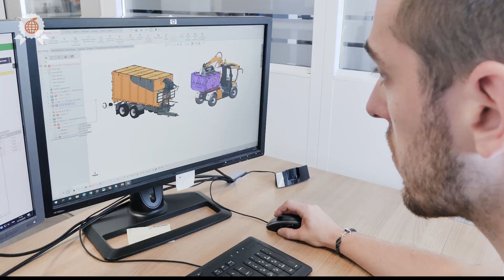Noremat, Trophée partenariat territorial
Produire de l'énergie avec l'herbe des routes

Le fauchage des accotements est une contrainte légale et répond à un enjeu premier de sécurité routière. D’autres solutions existent, dont le fauchage différencié, mis en place par Noremat. L’idée est d’exporter la biomasse vers des centres locaux de valorisation énergétique, de compostage ou de méthanisation.

Noremat est lauréat des Trophées RSE Grand Est 2019, et a reçu le 14 novembre 2019 lors du Forum dd le Trophée Partenariat Territorial.

Les Trophées RSE Grand Est sont organisés par Idée Alsace en étroite collaboration avec ses partenaires : ADEME, Caisse d'Épargne Grand Est Europe, CCI Grand Est, DREAL Grand Est, Région Grand Est, Eurométropole de Strasbourg et Afnor.